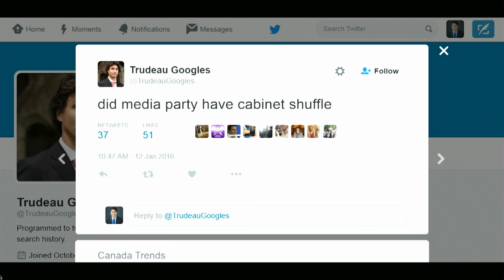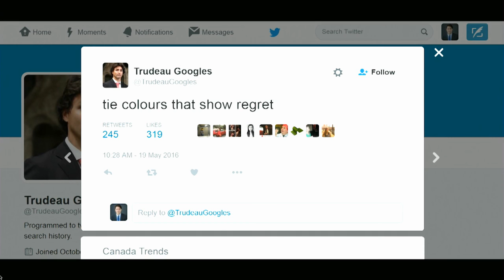Prime Minister Trudeau attends the annual Parliamentary Press Gallery Dinner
Prime Minister and Mrs. Grégoire Trudeau attend the annual Parliamentary Press Gallery Dinner.